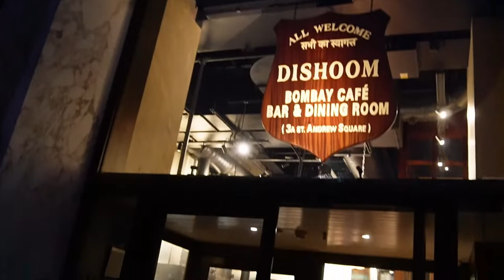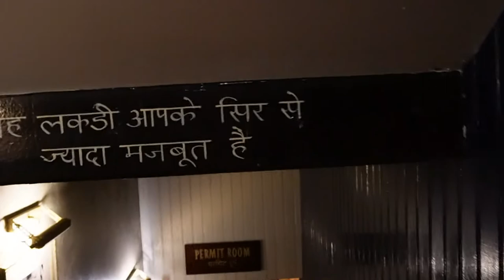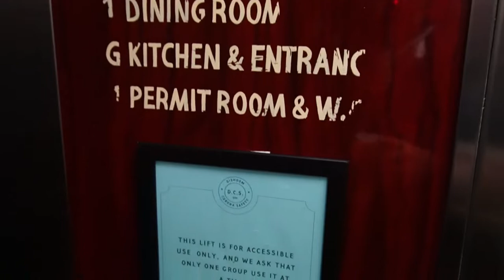Best Curry/Indian food in Edinburgh? Dishoom!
Join me whilst I review Dishoom Edinburgh. My personal favourite. You will always leave feeling full!